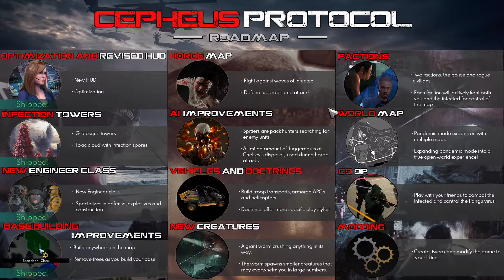Cepheus Protocol Pandemic Mode #1 | Secure the South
Brutal open-world real-time strategy game, you're tasked with finding patient zero before an alien virus takes over San Francisco. Command your squad, defend your base, and stop the Pangu virus. Inspired by games like Company of Heroes, World in Conflict, and XCOM